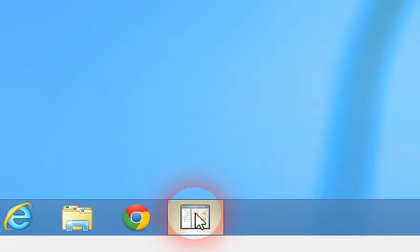Hide Desktop Icons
A video of my app Hide Desktop Icons